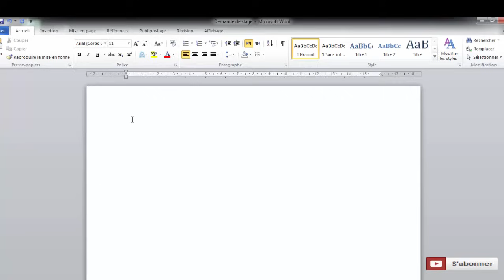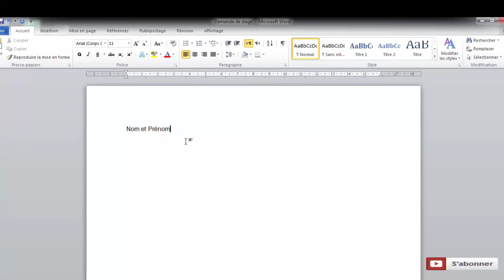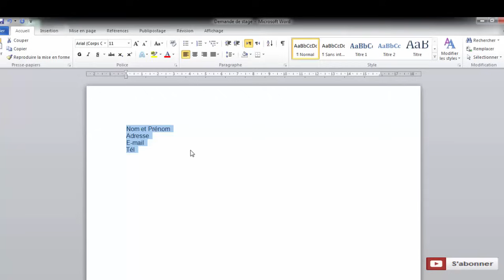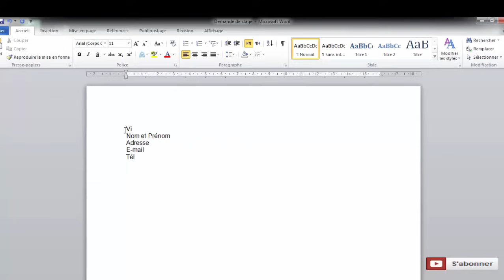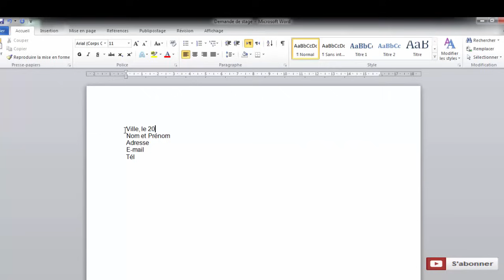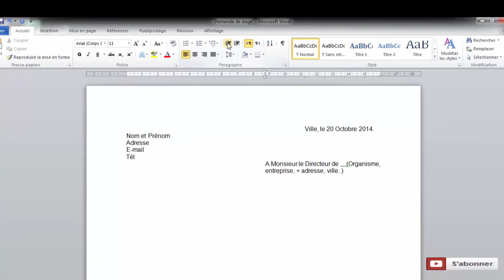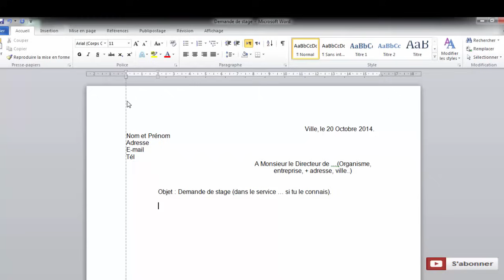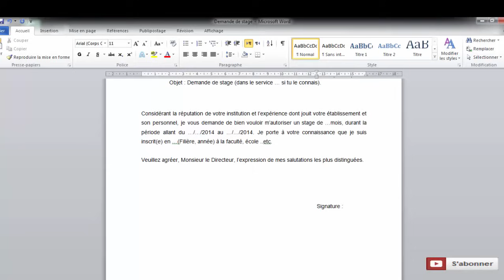Comment rédiger une demande de stage simple et rapide